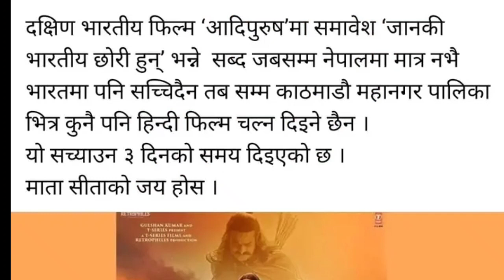Adipurush Review : This is the worst movie ever , अहिले सम्मकै झुर फिल्म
This is the worst movie ever , अहिले सम्मकै झुर फिल्म